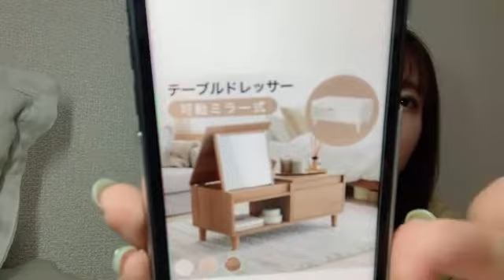48 Yuna Hattori 2021年08月06日19時46分37秒 服部 有菜（AKB48 チーム８）